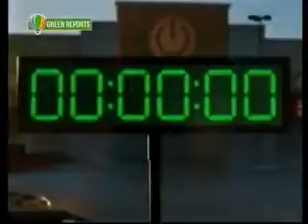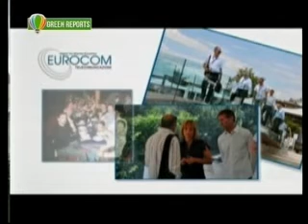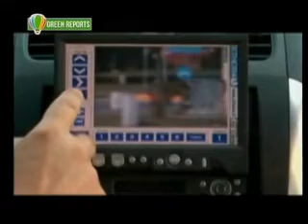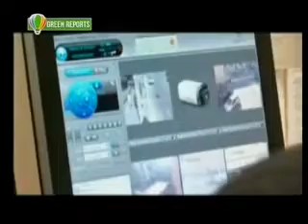Intervista Sabrina Vescovi Eurocom Telecomunicazioni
La trasmissione Green Reports ospita il direttore generale del Eurocom Telecomunicazioni Sabrina Vescovi per parlare di smart city and innovation,  in particolare del fotre ritardo del nostro paese per quanto riguarda i servizi di banda larga. Nel corso della trasmissione viene presentato un nuovo progetto di servizi che l'azienda Eurocom propone  alle aziende Emigliano-Romagnole che si chiama INOLTRE.